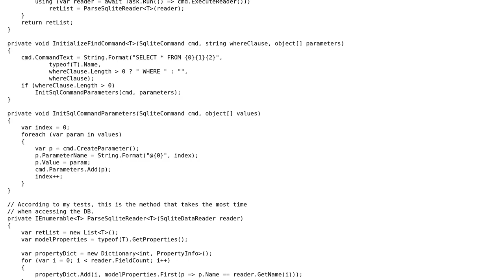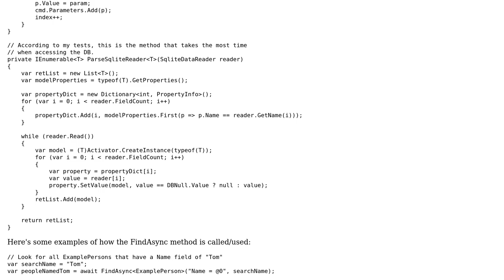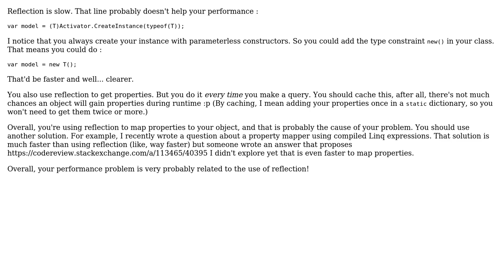Code Review: Generic asynchronous SQLite search builder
With thanks & praise to God, and with thanks to the many people who have made this project possible! | Content (except music & images) licensed under CC BY-SA | Music | Images & others | With thanks to user Mage Xy user IEatBagels user 200_success and the Stack Exchange Network Trademarks are property of their respective owners. You are responsible for your own actions.